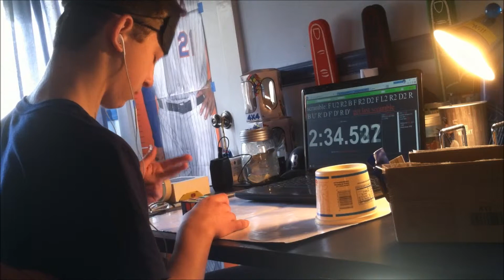Rubik's Cube Solved Blindfolded: 5:51.831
This is a video of a nice blindfolded solve I got on cam. This is my 4th ever success. Big thanks to my brother for filming. I hope you enjoy.

For anyone curious, the method I use is Old Pochman Corners and Edges